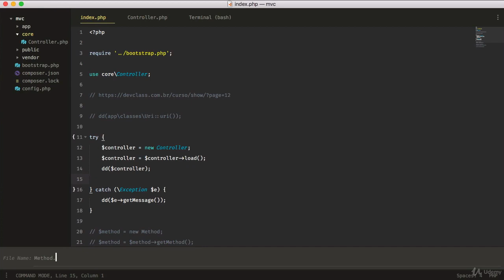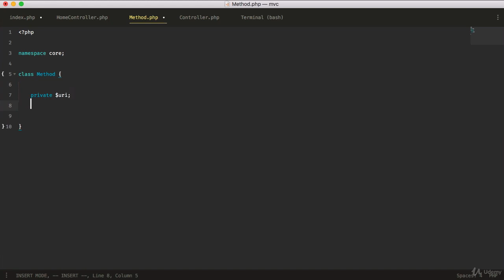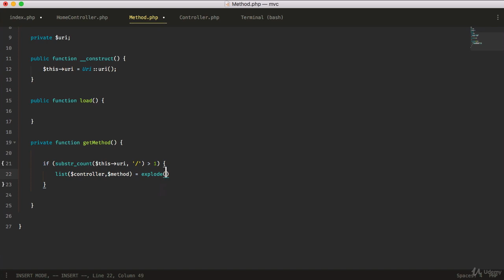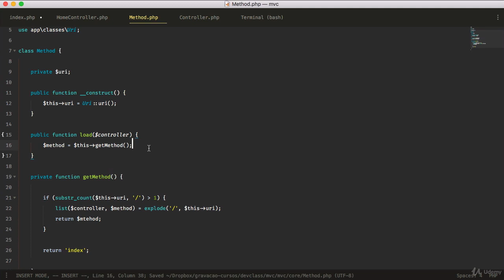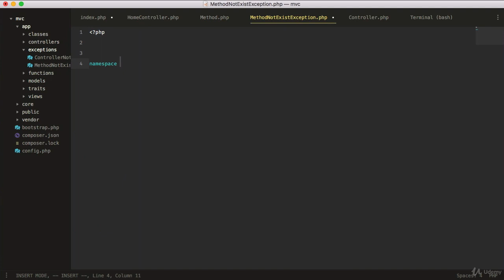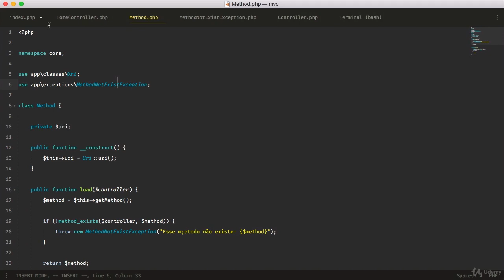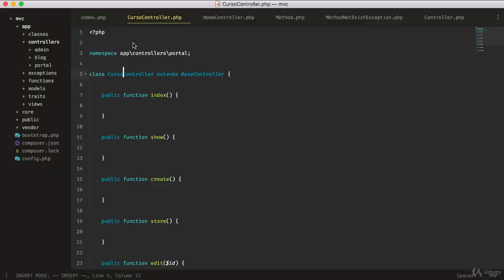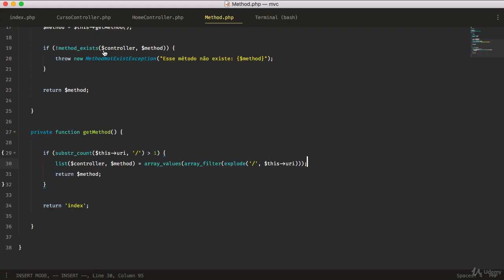MVC com PHP#06 - Chamando Método e Controller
🚨Gravei esse curso há alguns anos atrás por isso o áudio e o vídeo podem não ter a qualidade desejada, mas mesmo assim coloquei esse curso aqui no meu canal porque sei que vai ajudar muitas pessoas.